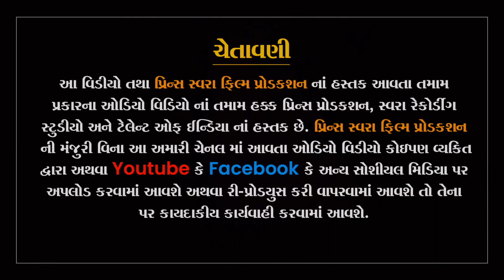વિનોદ રાઠવા ઘોઘંબા